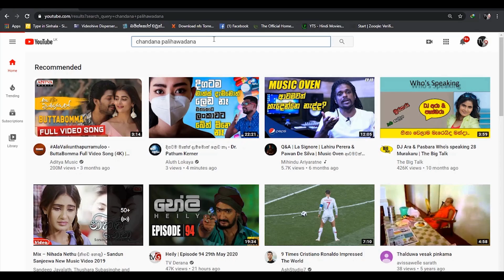චන්ද්‍රසේන අයියාට ඕල්රයිට් කරපු වැඩක්